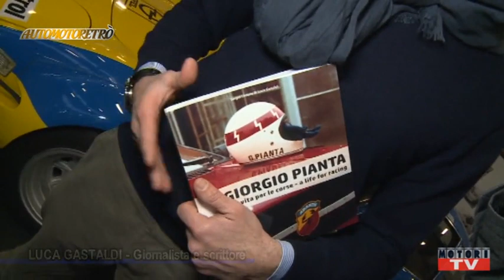Luca Gastaldi | Automotoretrò 2019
Intervista a Luca Gastaldi, autore del libro "Giorgio Pianta, una vita per le corse"